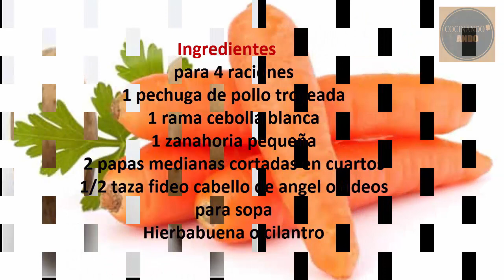SOPA DE POLLO RECETA CASERA ¡¡ súper fácil y rápidas de hacer !!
La sopa de pollo es ideal para todos los niños, adultos, ancianos o enfermos aparte que la sopa de pollo aporta con nutrientes que hacen que esta receta casera sea perfecta para el almuerzo o incluso la cena.

Ingredientes de la sopa de pollo para 4 raciones.

una zanahoria mediana.
una pechuga de pollo troceada
una  rama de cebolla blanca.
1/2 taza de fideo cabello de ángel .
Hierbabuena o cilantro.
dos papas medianas cortadas en cuartos.

Pasos para la sopa de pollo

hervimos, en una olla, con agua la rama de cebolla y el pollo cortados en trozos.
Luego de  hervir, con un colador recogemos los residuos y añadimos la zanahoria cortada en cuadritos.
Cuando la zanahoria esté lista añadimos la papa cortada en cuartos y dejamos hervir 5 minutos.
Ahora agregamos el fideo cabello de ángel y dejamos cocer. comprobamos que la papa y el fideo estén listos, echamos sal y pimienta al gusto  y sacamos la cebolla.
Echamos la hierbabuena finamente picada y dejamos hervir un minuto más. Dejamos refrescar un poco antes de servir.
¡Buen Provecho!
Recuerda.
La vida es corta. sonríe le a quien  llora. ignora a quien  te critica. y sé feliz con quién te importa.